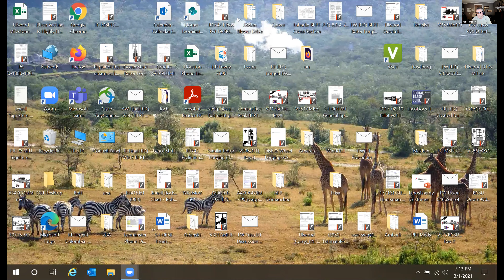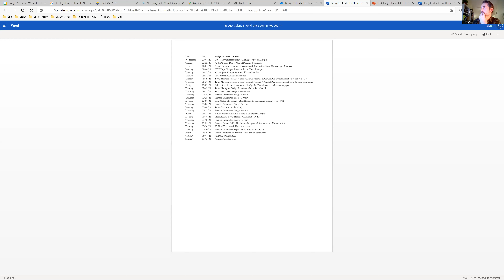Board of Health 03.01.21